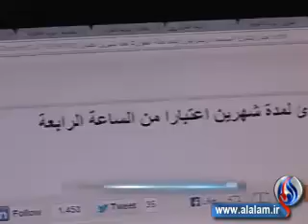انصار مرسي يعودون للشارع رغم تمديد الطوارئ - قناة العالم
انصار مرسي يعودون للشارع رغم تمديد الطوارئ
 - قناة العالم